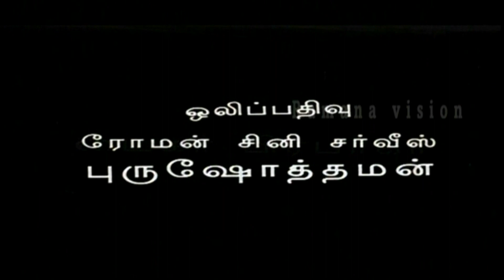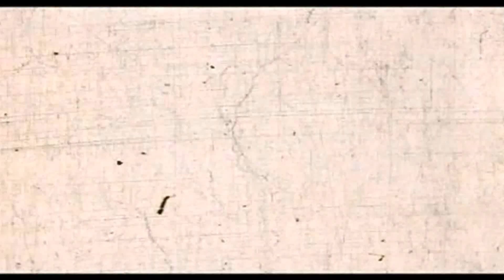அதிராடி போலீஸ் | சமீபத்திய தமிழ் அதிரடி திரைப்படம் | சாய்குமார், ரம்பா | தமிழ் டப்பிங் திரைப்படங்கள்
அதிராடி போலீஸ் | சமீபத்திய தமிழ் அதிரடி திரைப்படம் | சாய்குமார், ரம்பா | தமிழ் டப்பிங் திரைப்படங்கள் HD Full Movie
Adhiradi Police Tamil Super Hit Thriller,Action full movie | Saikumar,Ramba full HD Movie
Police Tamil Super Hit Thriller,Action full movie
Starring: Saikumar,Ramba